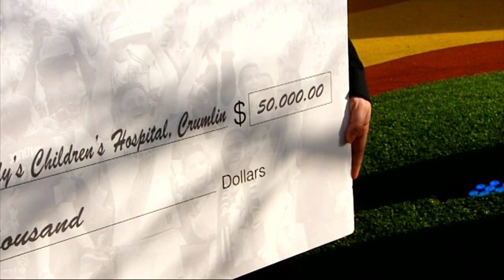LA Galaxy's Robbie Keane visits Our lady's Children's Hospital | Ireland AM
Aidan Cooney talks to LA Galaxy's Robbie Keane, about Our Lady's Children's Hospital, Crumlin. Robbie brings over a cheque of E50,000
Get more of Ireland AM